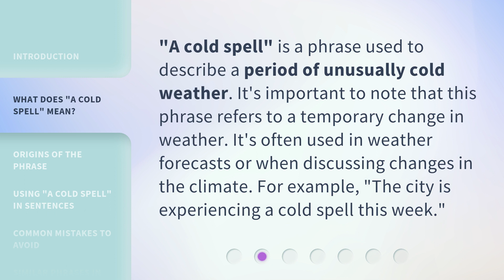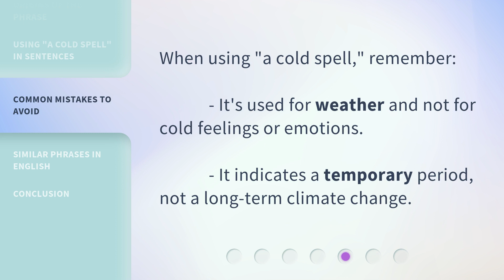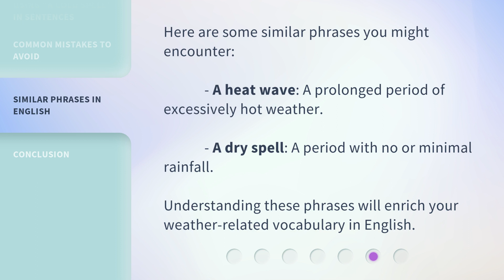Understanding "A Cold Spell": An English Phrase Explained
Unlocking the Mystery: Demystifying 'A Cold Spell' in English • Discover the hidden meaning behind the English phrase 'A Cold Spell' as we unravel its origins and usage. Join us on this linguistic journey to gain a deeper understanding of this intriguing expression.

00:00 • Introduction - Understanding "A Cold Spell": An English Phrase Explained
00:27 • What Does "A Cold Spell" Mean?
00:51 • Origins of the Phrase
01:15 • Using "A Cold Spell" in Sentences
01:40 • Common Mistakes to Avoid
01:55 • Similar Phrases in English